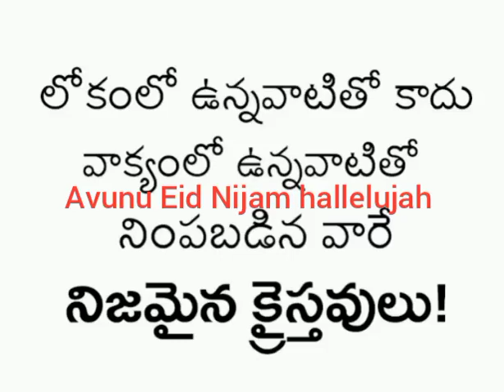avunu Eid Nijam hallelujah